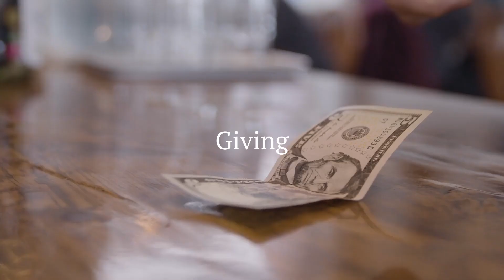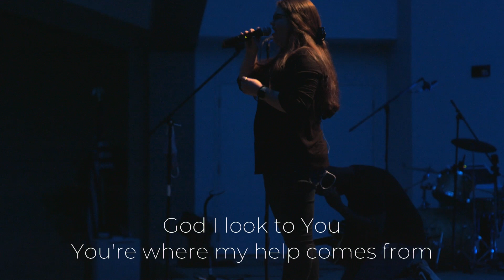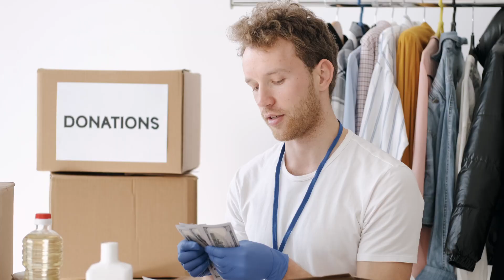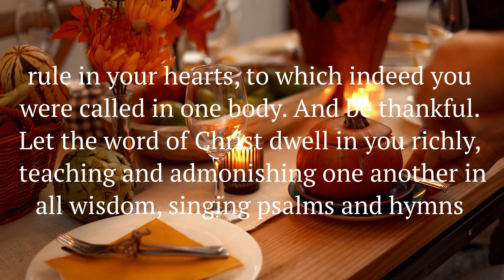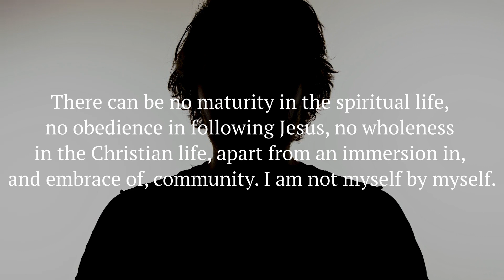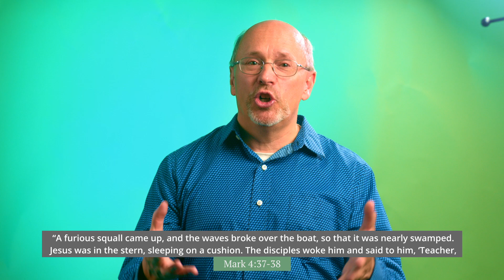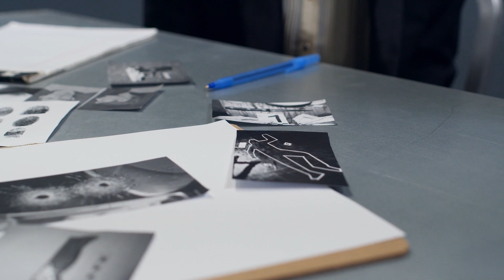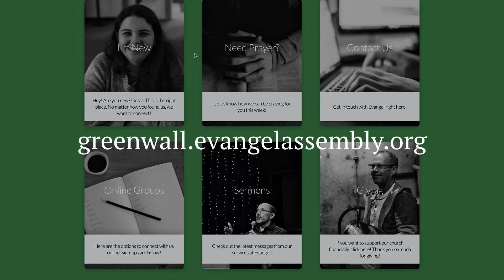Evangel Online October 23, 2022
Welcome to church online! We're so glad you are here with us today. Last week, Pastor Brian taught us about human love and how we often fall so short in how we love both God and others. This week, listen as he discusses our need to forgive ourselves, others and sometimes even God.